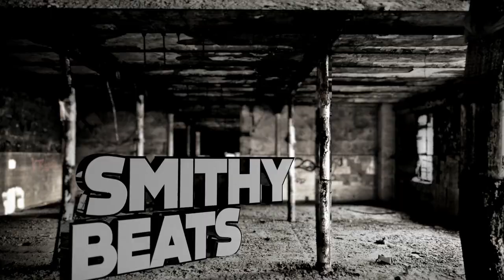L'originale De Trailer F1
Zaterdag 31 mei a.s vind de 1e editie van Loriginale plaats in De Boule Zutphen. Met dit feest heeft Zutphen weer een hiphop concept. Voor deze 1e editie een Line-up met dj`s uit zutphen o.a dj Smoothcee, Dean High en Smithybeats.